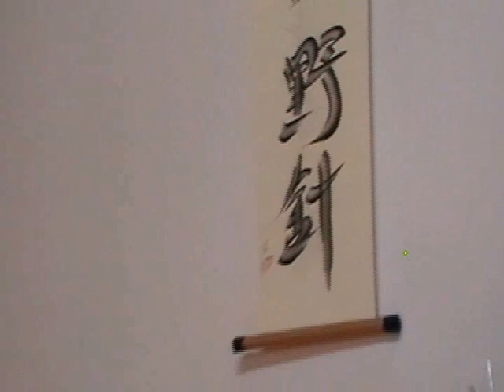Hendrik Tattoo 3. Sitzung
bääuums